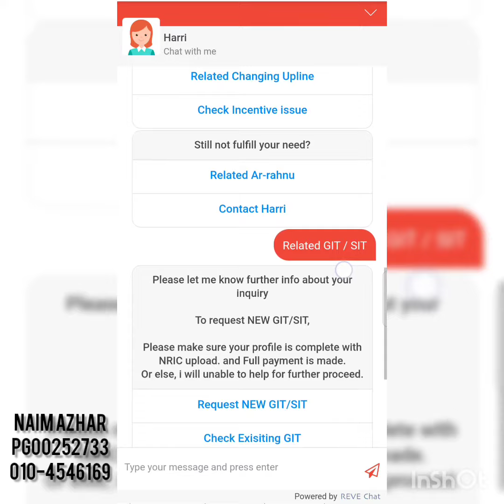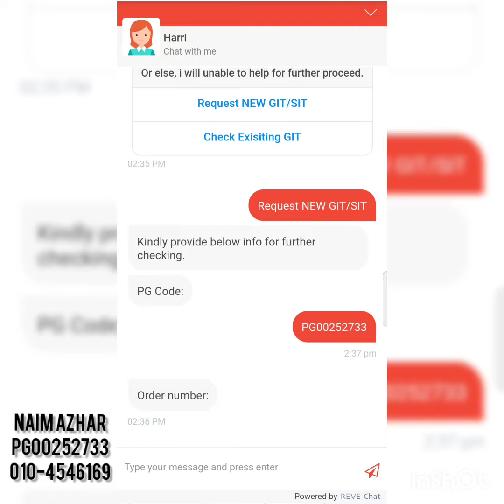Cara untuk G.I.T item emas yang telah dibeli secara outright/epp(selepas habis bayar)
Cara terbaru untuk G.I.T emas kita terus tanpa contact branch.